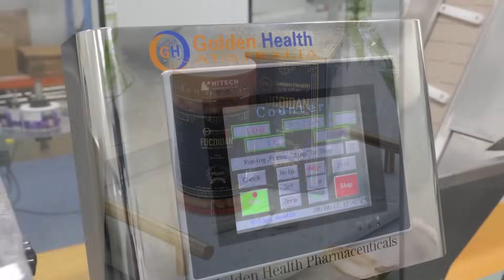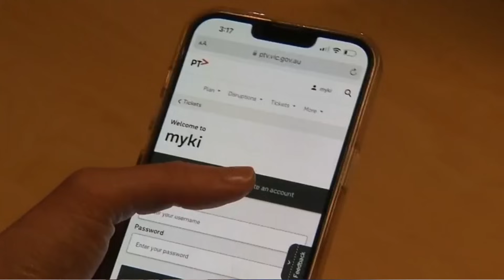TIN 10AM 11-06-2024 -Những nguyên nhân nào đang gây ra nhiều ca tử vong nhất cho người Úc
Nội dung chính trong TIN 10AM 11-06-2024
1. Nhượng bộ về thuế hưu bổng sẽ càng làm gia tăng bất bình đẳng về giới và thu nhập
2. Thế hệ Baby Boomers không muốn giúp đỡ thế hệ trẻ đang gặp khó khăn
3. Phụ nữ làm việc trong lãnh vực truyền thông đang có tỉ lệ không hài lòng với sự nghiệp - cao nhất trong 3 năm qua
4. VIC: những kẻ lừa đảo đang lợi dụng thẻ myki chưa đăng ký để được hoàn tiền
5. Perth: một nguời đàn ông đã bị nhiễm tụ cầu vàng - sau khi xăm hình
6. Những nguyên nhân nào đang gây ra nhiều ca tử vong nhất cho người Úc

6:00PM & 8:00PM từ Thứ Hai - Thứ Sáu và 1:00PM Thứ Bảy